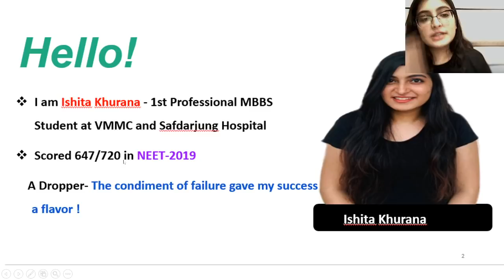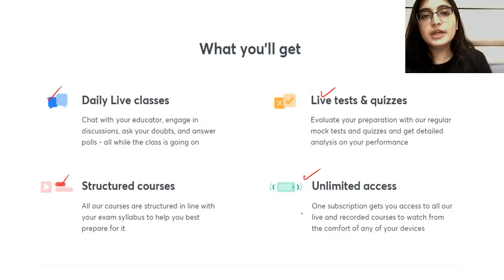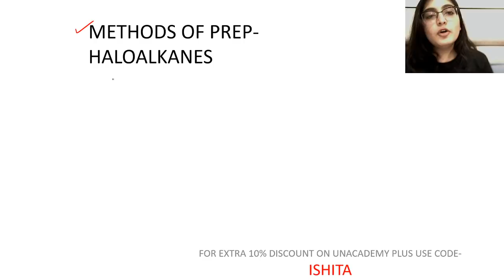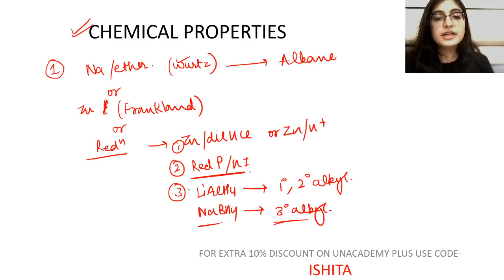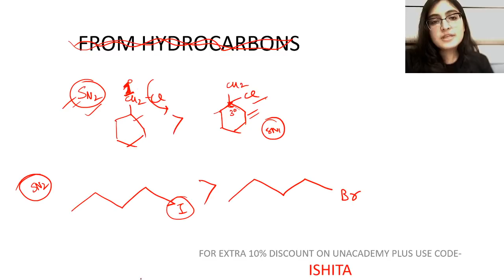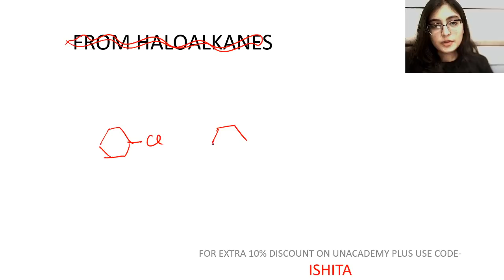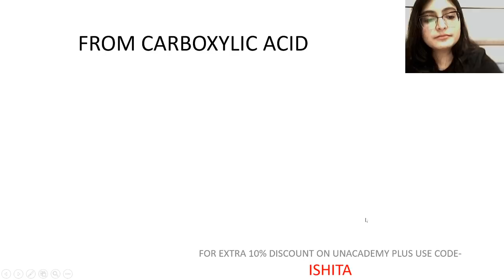Haloalkanes in One-Shot | Final Revision for NEET 2020 | NEET Chemistry | Ishita Khurana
In this session, Ishita Khurana will discuss Haloalkanes for NEET 2020 Examination. The mole concept is a convenient method of expressing the amount of a substance.

Chemistry 101 will act as your complete guidebook for Chemistry for competitive exams like NEET UG and more. We will also cover the concepts of Chemistry for class 9, 10, 11, and 12. Let this channel act as your one-stop solution for learning all the concepts of Chemistry.

Ishita Khurana and other top educators are teaching live on Unacademy Subscription.

Unacademy Subscription Benefits:

1. Learn from your favorite teacher
2. Dedicated DOUBT sessions
3. One Subscription, Unlimited Access
4. Real-time interaction with Teachers
5. You can ask doubts in a live class
6. Limited students
7. Download the videos & watch offline